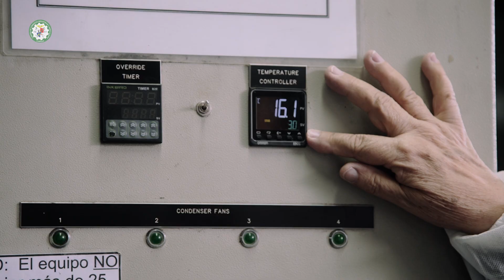EMPRESARIO DEL AÑO 2019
Empresario del Año 2019 en reconocimiento a la Dra. Mila Batinovich de Pereira

📲LinkedIn y Facebook:   Cámara de Comercio de Chiriquí